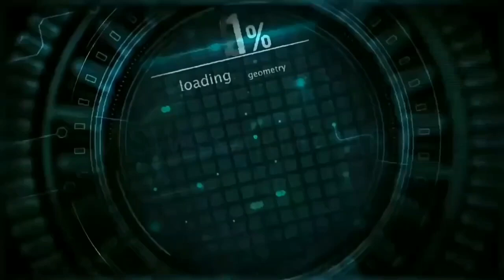ചങ്ങല ഗണപതി Stone Sculpture Of Ganesh With Chain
കരിങ്കല്ലിലെ കരകൗശല കൗതുകം
വിശ്വകർമ്മജന്റെ സൃഷ്ടി.

വിശ്വകർമ്മ പരമ്പര ലോകമെമ്പാടും നിർമ്മിച്ചിട്ടുള്ള ക്ഷേത്രങ്ങളിലെല്ലാം സർവ്വ വിജ്ഞാനങ്ങളും കർമ്മ കുശലതയും നിറഞ്ഞു നിന്നു. ഇന്നും ആ പരമ്പരയുടെ നിറവ് നിലനിർത്തുന്ന വംശമഹിമ!      ഒരു ചെറിയ കല്ലിൽ പണിത ചങ്ങലയും അതിന്റെ അറ്റത്ത് തൂങ്ങി കിടക്കുന്ന ഗണേശ വിഗ്രഹവും! ശില്പി ബാലകൃഷ്ണൻ ആചാരിയുടെ  മറ്റൊരു കരകൗശലം..!?
balakrishnan achaari .
chenganoor
Alapuzha.  kerala

(ലോകത്തെ ഏറ്റവും വലിയ വെങ്കല ശിൽപം നിർമ്മിച്ച് ശില്പി കൂടാതെ ശിലയിൽ ആദ്യമായി ശ്രീനാരായണ ഗുരുദേവ ശിൽപം നിർമ്മിച്ചതും അദ്ദേഹമാണ്)
Businesses Contact